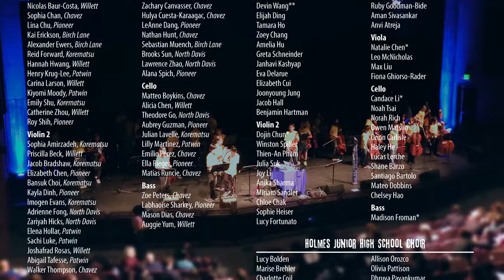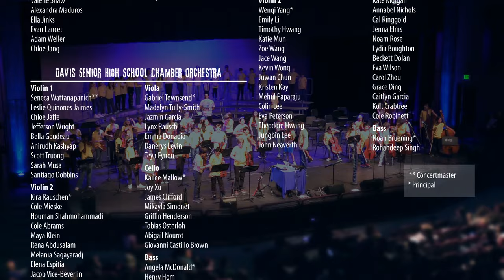Mark Wood * Electrify Your Symphony * Evolution Tour 2024 * Davis, CA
04:42 Strings Will Rock You * Brian May * Arranged by Mark Wood
Davis All City Elementary Orchestra
Davis All City Elementary Choir
Davis Junior High Choirs Combined

09:30 Oye Como Va * Tito Puente * Arranged by Jonathan Petersen
15:42 Beautiful * Linda Perry * Arranged by Eric Gorfain
Holmes Junior High Intermediate Orchestra

24:36 Thunderstruck * AC/DC * Arranged by Mark Wood
30:51 Crazy Train * Ozzy Osbourne, Randy Rhoads, Bob Daisley * Arranged by Mark Wood
Holmes Advanced Orchestra

41:58 Believer * Reynolds, Sermon, McKee, Platzman, Tranor, Larsson, Fredrickson * Arranged by Cory Zilisch
46:54 Fight Song * Rachel Platten * Strings Arranged by Mark Wood and Will Wyant, Choir Arranged by Emerson
DHS Chamber Orchestra and Baroque Ensemble Combined
DHS Choirs Combined

53:08 Stairway to Heaven * Plant/Page * Arranged by Mark Wood
1:00:12 Dream On * Steven Tyler * Arranged by Mark Wood and Matt Vanacoro
DHS Symphony Orchestra
DHS Choirs Combined

1:08:13 Lose Control * Teddy Swims * Mark Wood
Laura Kaye and Nathan Blake

1:14:05 Fire ‘n Ice * Mark Wood

1:28:59 I Want to Take You Higher * S. Stewart * Arranged by Mark Wood
DHS Symphony Orchestra
DHS Choirs
Davis Junior High Choirs
Davis All City Elementary Choirs Combined

March 22, 2024, Richard Brunelle Performance Hall, Davis CA

Videography: Davis Media Access; Jeff Shaw, video director
Cameras: Jeff Shaw, Alex Silva-Sadder, Ethan Thomas
Audio: Thomas Estes